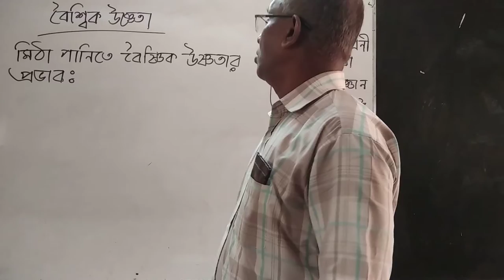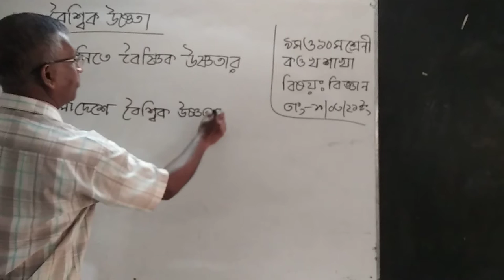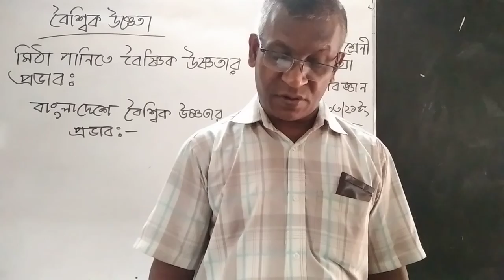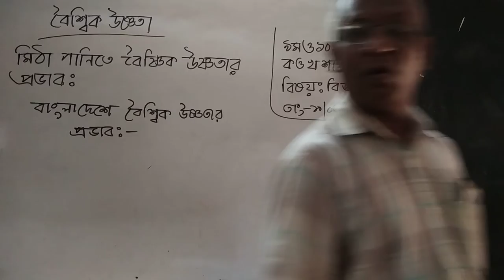15 March 2021